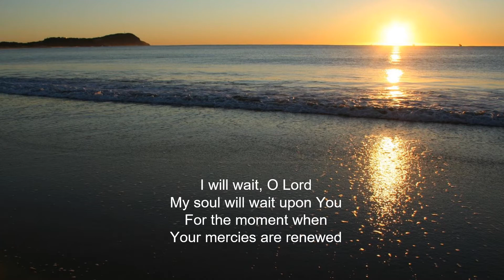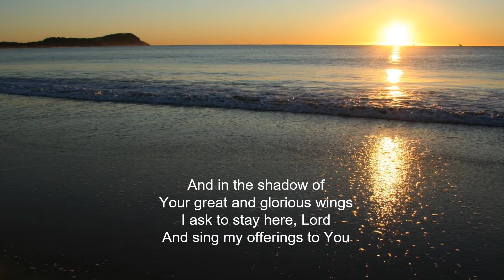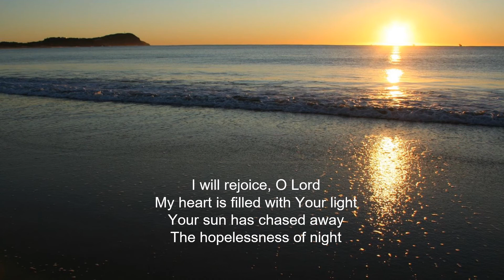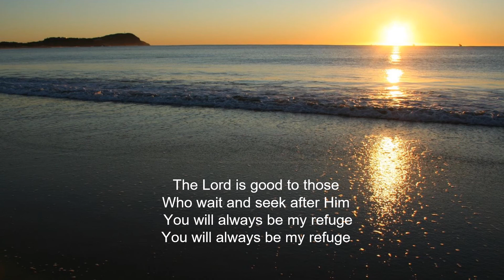Awaken the Dawn Orange Worship 39